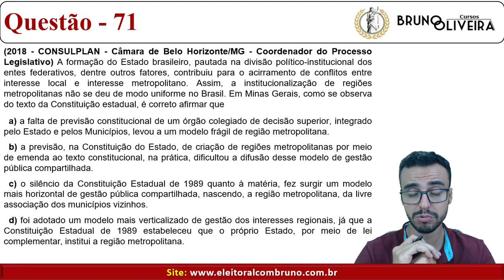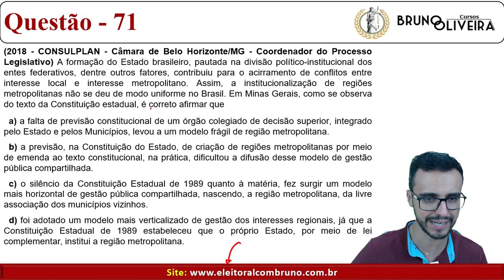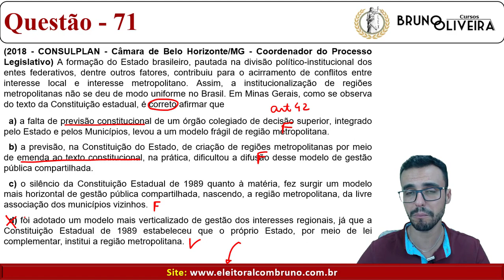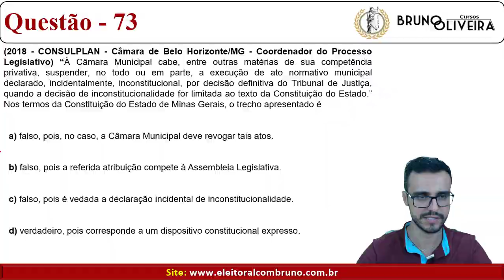TJ-MG - 1ª Instância - Noções de Direito - Aula 8 - Bloco 1